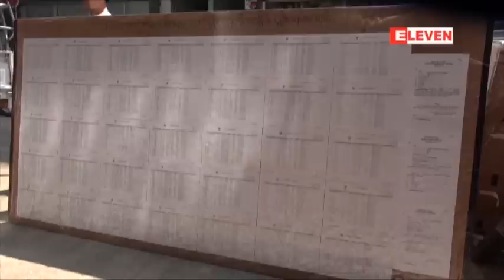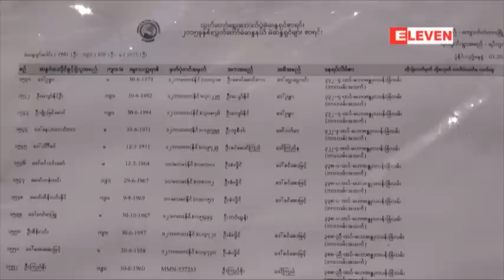ရန္ကုန္တိုင္း (၁၀) ၿမိဳ႕နယ္၏ အျခခံမဲစာရင္းျပင္ဆင္ခ်က္မ်ားကို ဧၿပီ ၂၂ တြင္ စတင္ေဆာင္ရြက္မည္